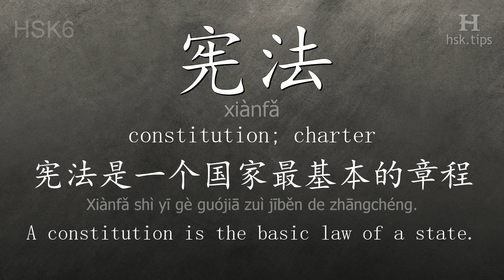Chinese HSK 6 vocabulary 宪法 (xiànfǎ), ex.1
In this video the chinese character is from HSK level 6. And it is "宪法", pinyin: "xiànfǎ", which means "constitution; charter".
Listen to native mandarin speakers saying "宪法" and the example: "宪法是一个国家最基本的章程。", it means "A constitution is the basic law of a state."